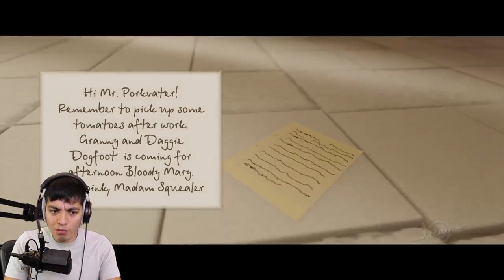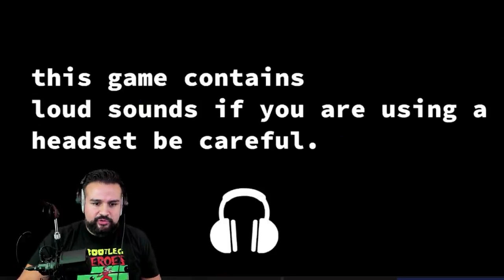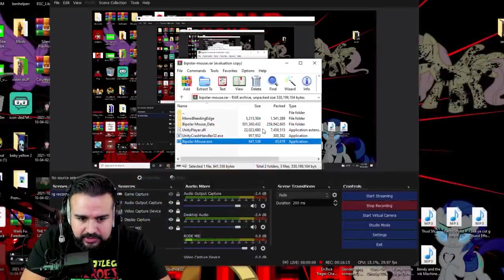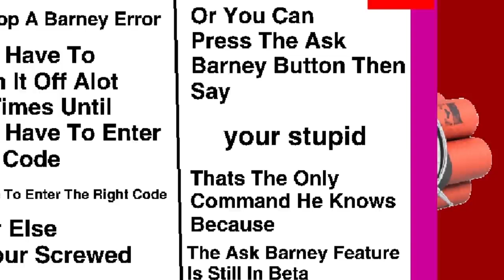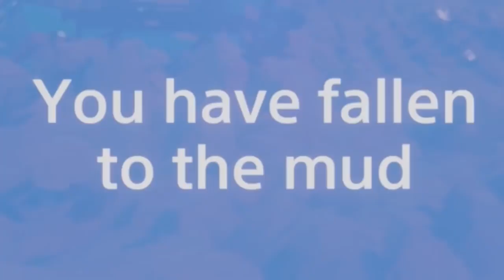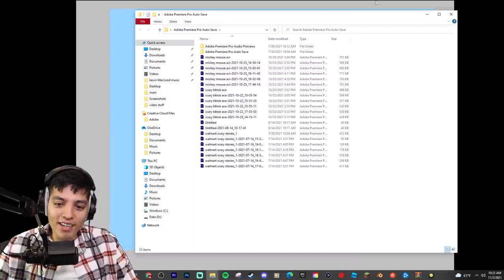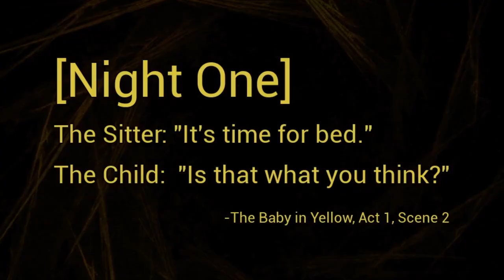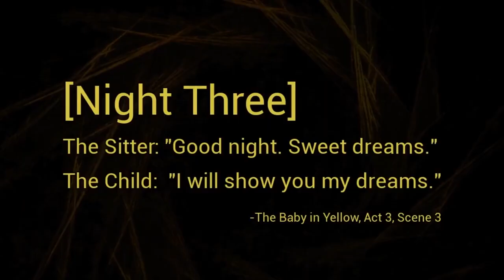6 SCARY .EXE GAMES | PIGGY.EXE, MICKEY MOUSE.AVi + THOMAS THE TRAIN.EXE HORROR GAMES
Here are 6 of the scariest.exe games we have played in the last month! We found some awesome piggy.exe, thomas the train and mickey mouse.avi horror games that will scare you off your seat!